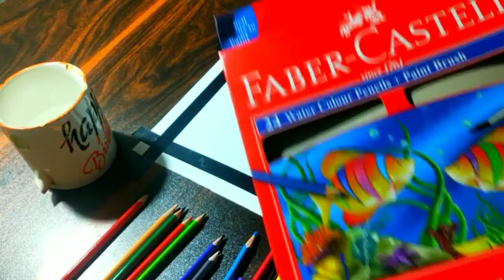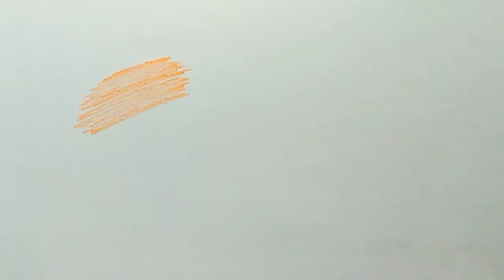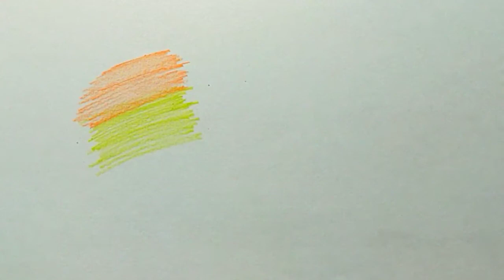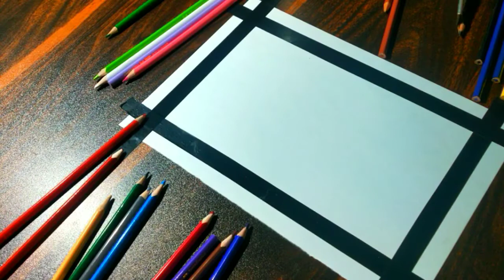tutorial of cheap faber castell and cheap paper water color pencils painting |OP ARTIST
HELLO DOSTO
WELCOME BACK
in today 's video I'll how how to make a water color pencil painting
by using a cheap material and I also show you can we draw on it